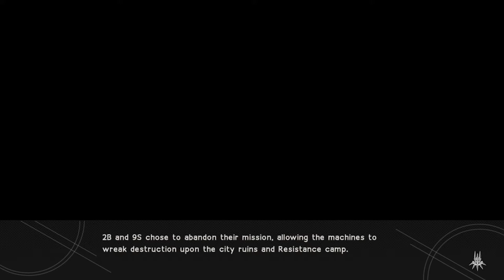NieR Automata - Ending H